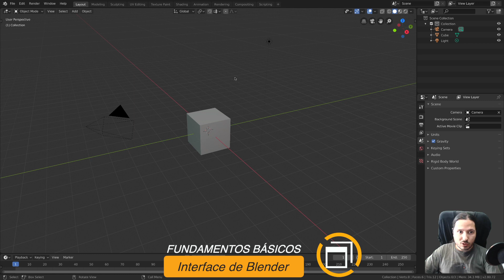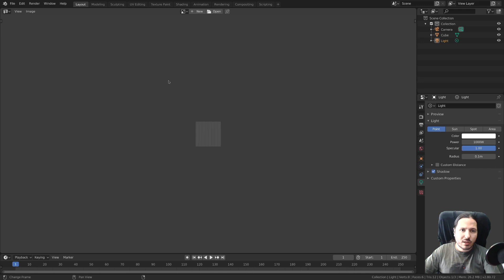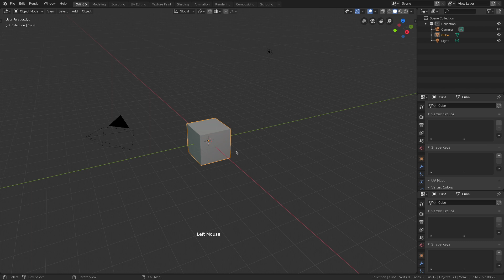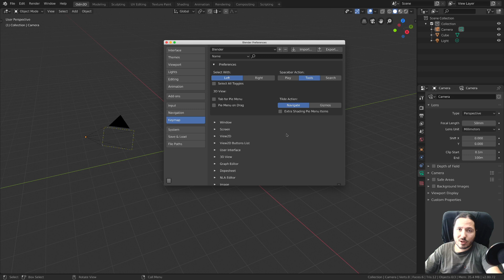Blender Interface 2.8 en español | Fundamentos básicos de blender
Curso en español de Blender 2.8 Vamos a ver lo básico de la interface de Blender, sus editores y como configurar a nuestro gusto la interface.

🔷►Interface de Blender: 0:09
🔷►Editor 3D Viewport: 0:44
🔷►Editor Outliner: 0:48
🔷►Filtros Outliner: 1:36
🔷►Editor Propierties:  2:11
🔷►Configurar Interface:  2:56
🔷►Configurar tecla espace:  8:33